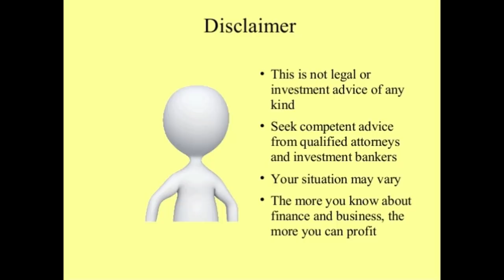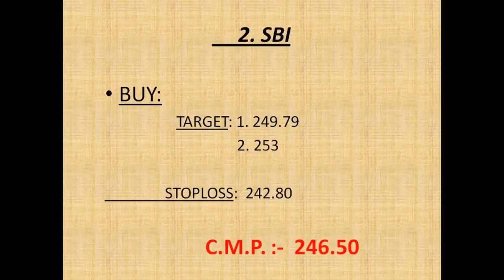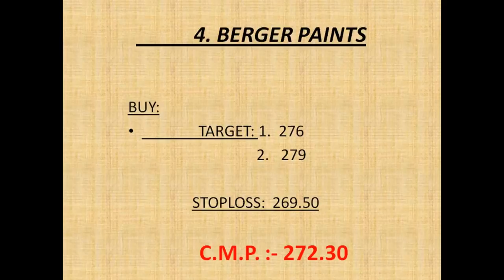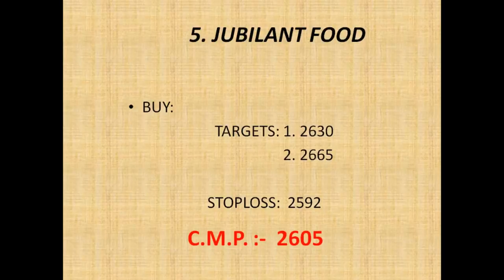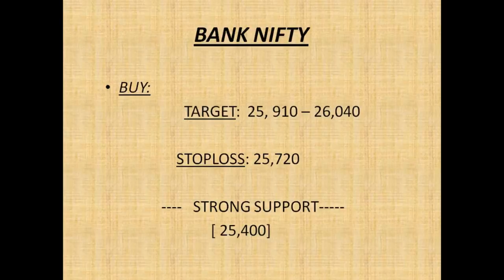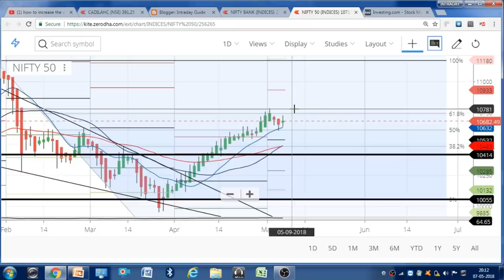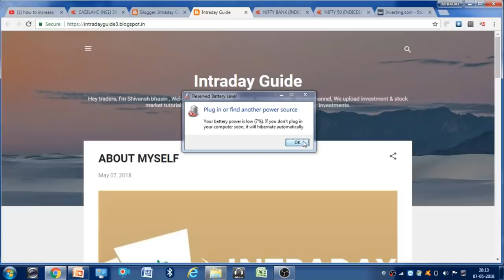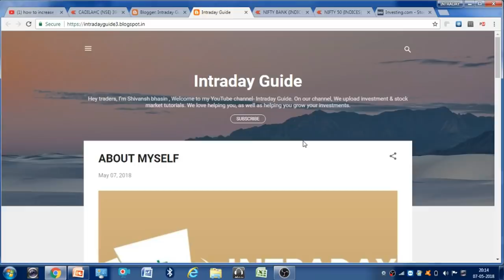#08 May.18 Nifty/Bank nifty OPTION TRADING.|| "5 stocks for Intraday i.e. 08May 18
1. BANDHAN BANK

   2. SBI

3. KAVERI SEEDS

4. BERGER PAINTS

5. JUBILANT FOODS

                     intradayguide

YOUTUBE.COM/C/INTRADAYGUIDE